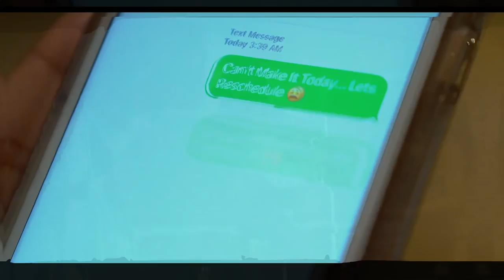Ann Marie x Jeremih [Type Beat] Love Potion | Prod. Ka-Flame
Since its now February...what some may call the month of love - I decided to release something smooth in hopes to give yall something laid back to vibe out to...enjoy ^_^

Comment what artist yall can hear on this one...I can hear Ann Marie and Jeremih creating something fire to it...